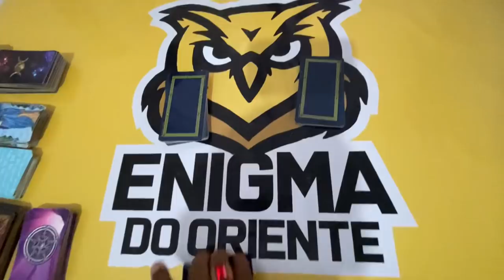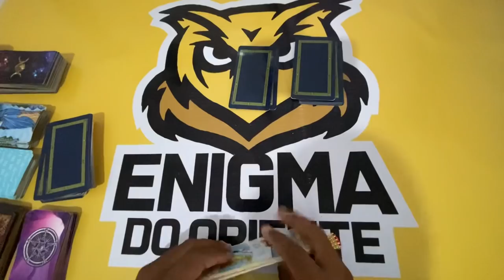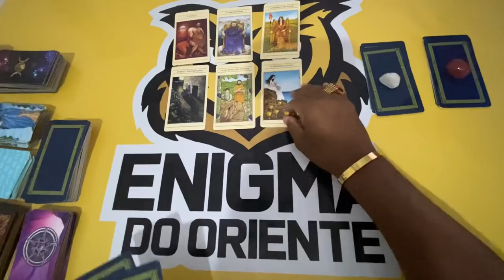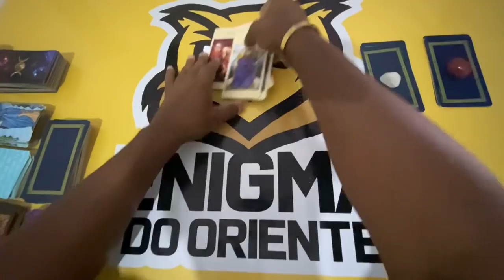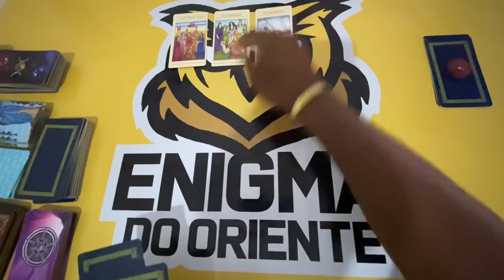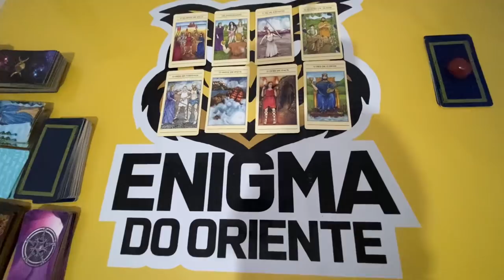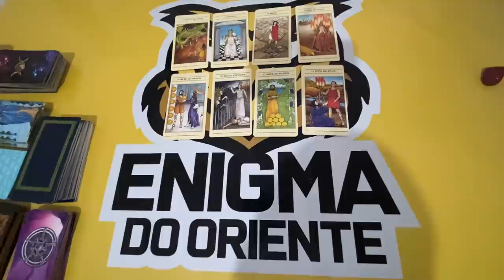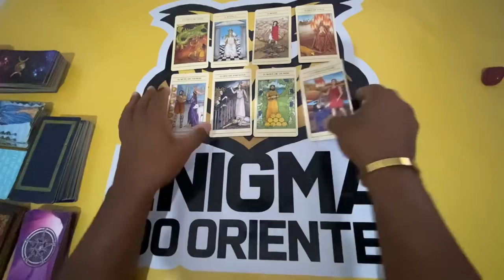ELE HOJE EM RELAÇÃO A VOCÊ! !!💘 [ Tarot Responde ] Tarô [Tarô ] Tarot